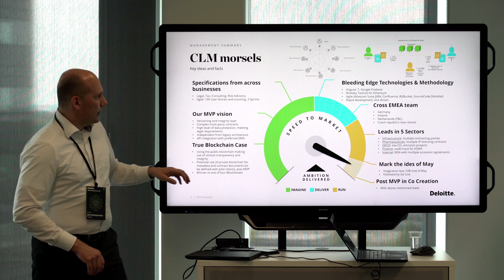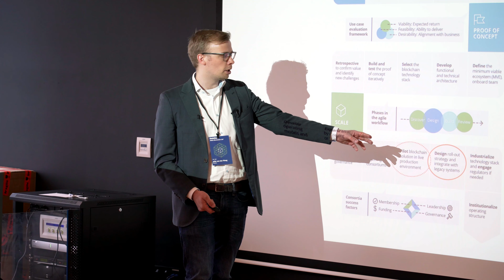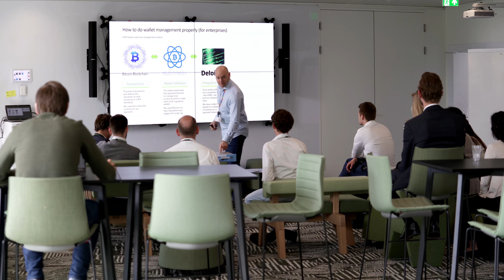Blockchain Community of Practice Amsterdam 2019